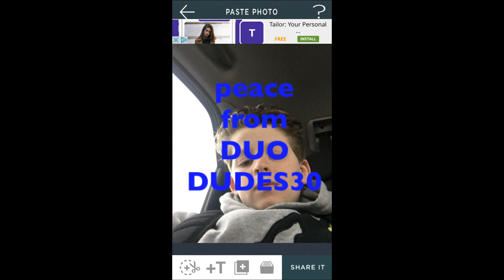Found this car on gta xbox